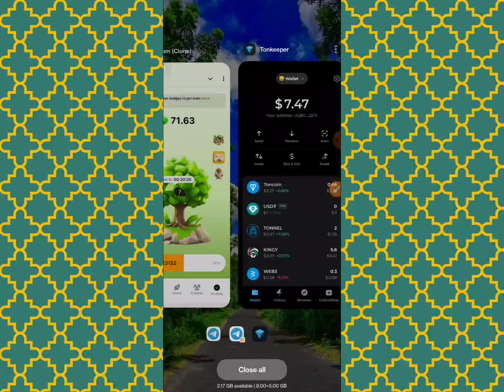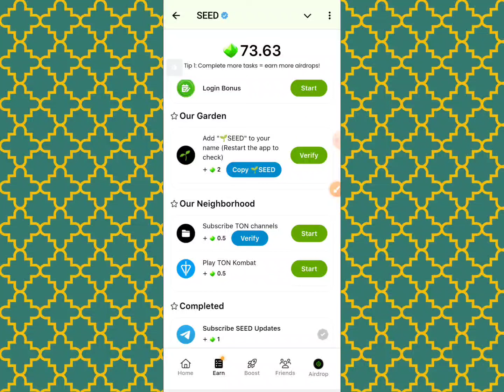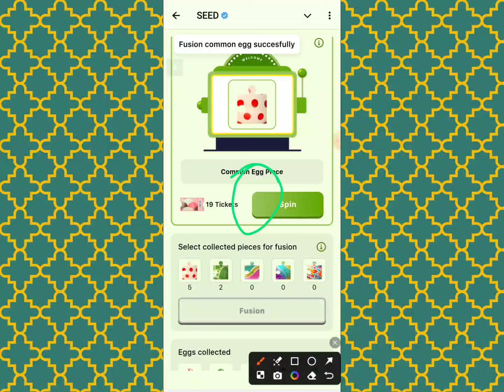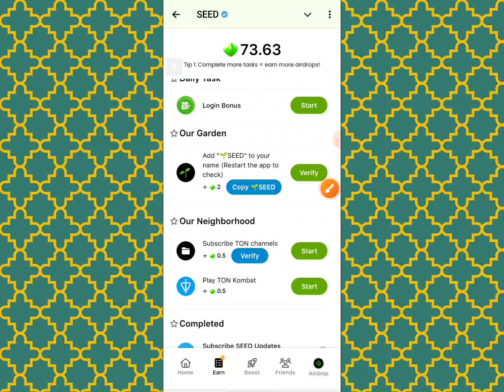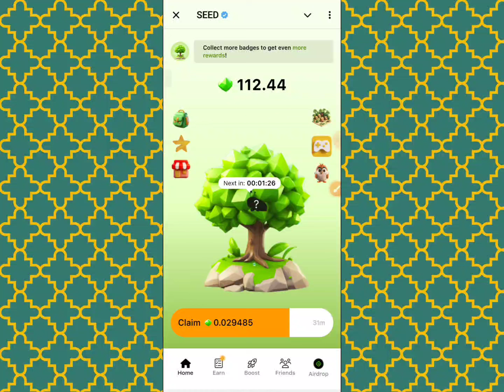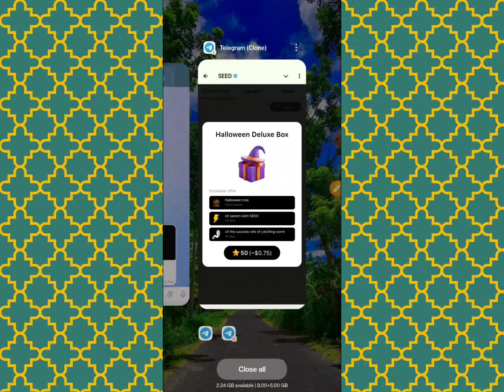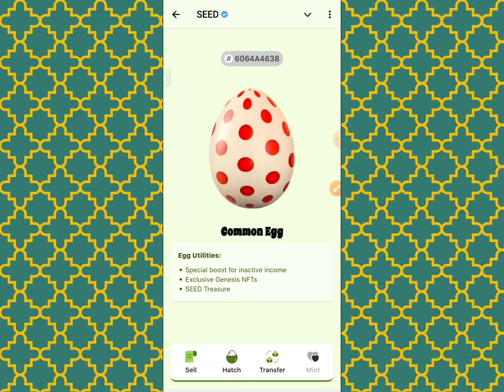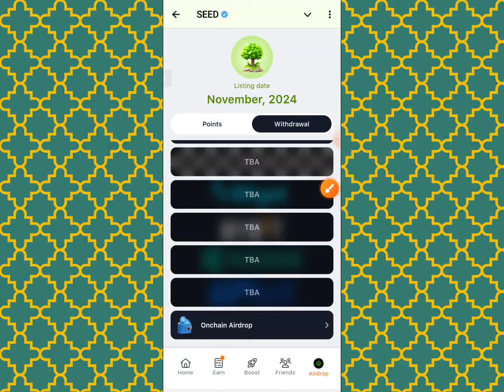Seed Unlimited Tricks ll Seed New Update ll Seed 4X Boost ll Binance New Offer ll Listing & Eligible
SEED Withdrawal Update Offer Today ll binance binance binance new account offer binance offer binance excanger offer

অনলাইন ইনকাম
টাইপিং করে ইনকাম
টাইপিং জব